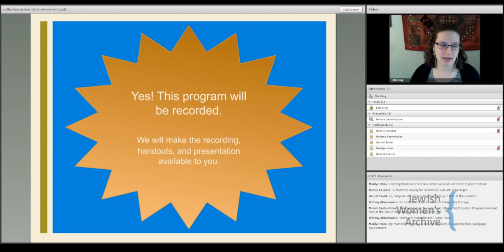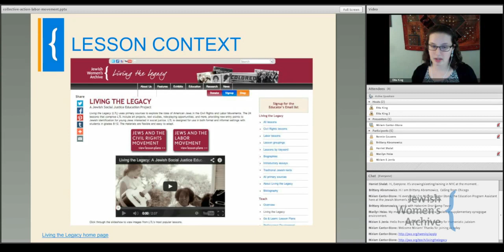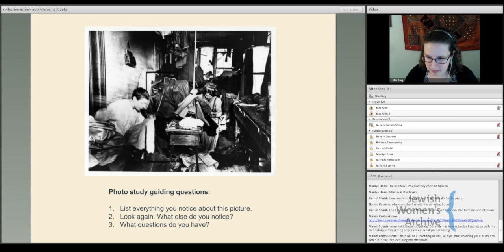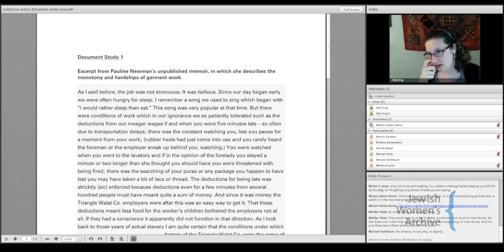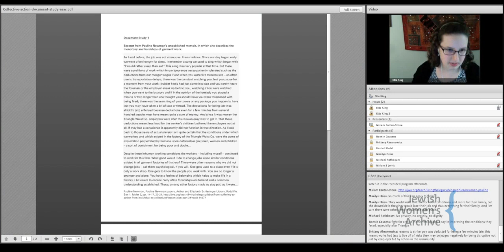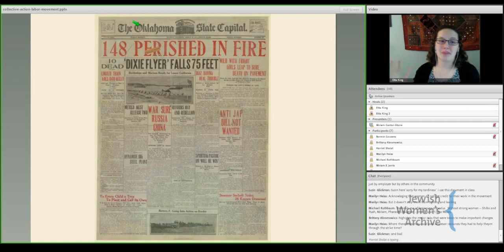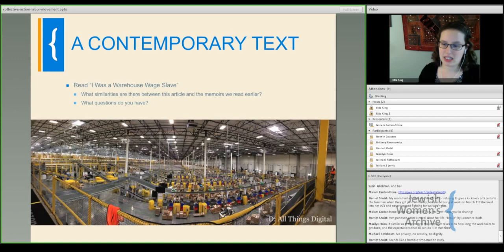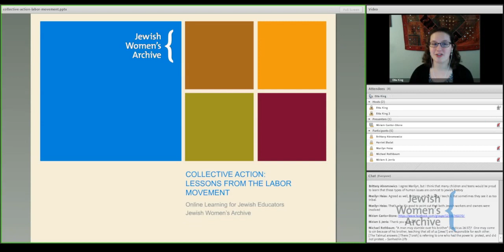Collective Action: Lessons from the Labor Movement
What is the meaning of work? What conditions cause workers to suffer and what inspires them to take action to improve their lives? What can Jewish history teach us about contemporary labor issues and our responsibility towards workers around the world? Watch interactive activities and see an experienced facilitator model investigations of several historical artifacts you can put to use in your classroom.